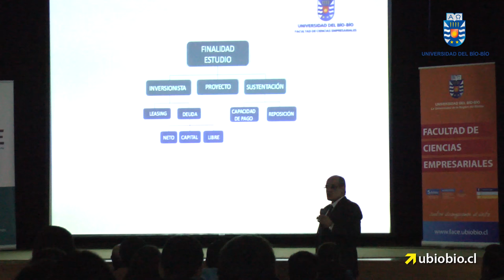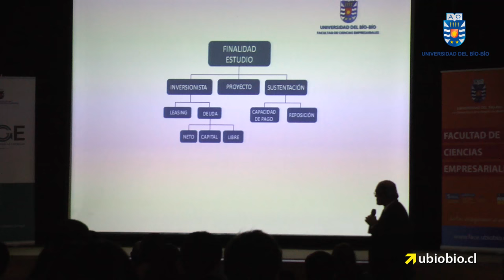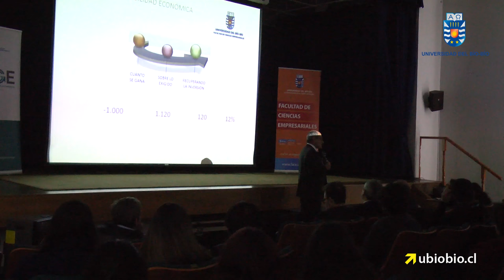Nassir Sapag compartió experiencia en evaluación de proyectos en Magíster en Gestión de Empresas UBB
“Para qué sirve realmente la evaluación de proyectos” se denominó la conferencia brindada por el reconocido académico de la Facultad de Economía y Negocios de la Universidad San Sebastián, y director del Centro de Desarrollo Empresarial de esa Facultad, Nassir Sapag Chain. La actividad se desarrolló en la Sala Schäfer del Centro de Extensión de la sede Chillán y contó con la participación de académicos y estudiantes de la Facultad de Ciencias Empresariales.